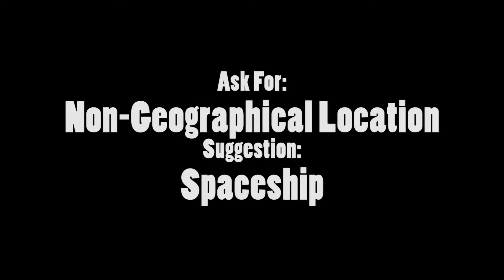Ottawa Regional Tournament 2014: Story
SMIT performs their Story Event at the 2014 Ottawa Regional Tournament: East Division - Preliminary Night One at The Gladstone Theatre.

Ask For: Non-Geographical Location
Suggestion: Spaceship
Score: 120 (3 judges)